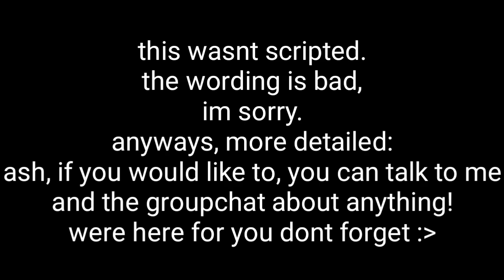Devil are you okay..? you can talk to me, or the GC if you would like :)